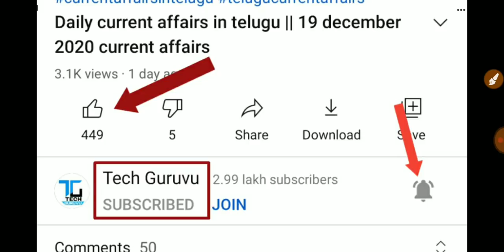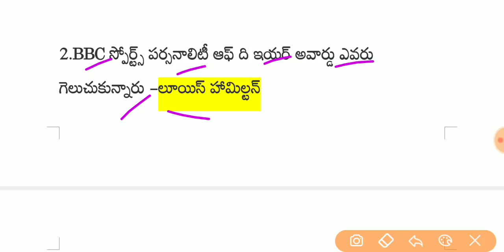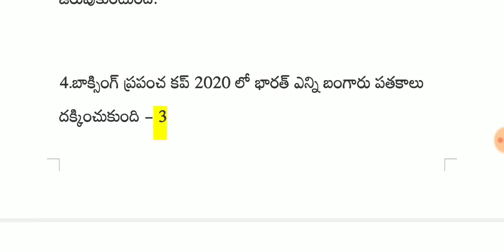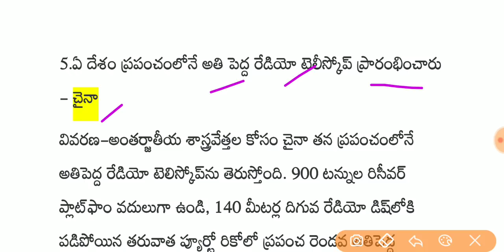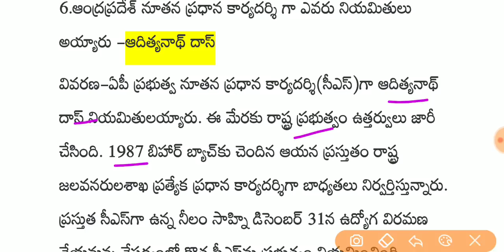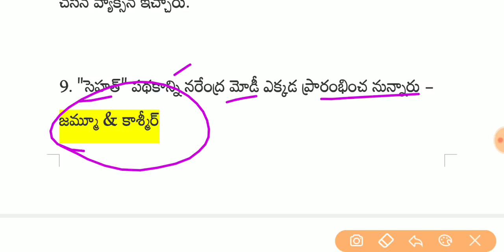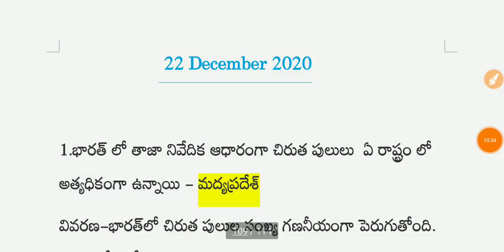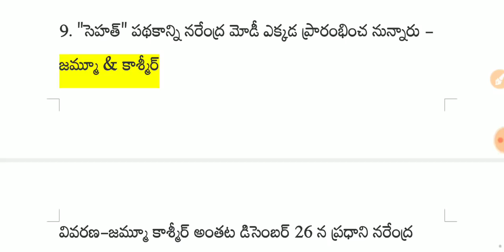Daily current affairs in telugu || 22 december 2020 current affairs